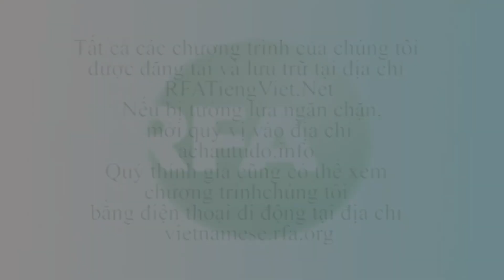Bản tin video sáng 15-03-2014